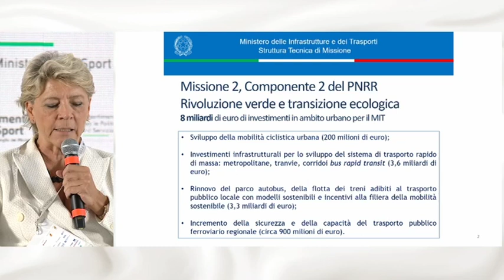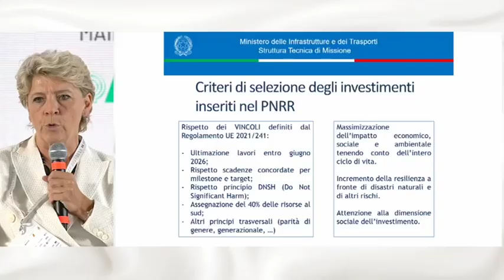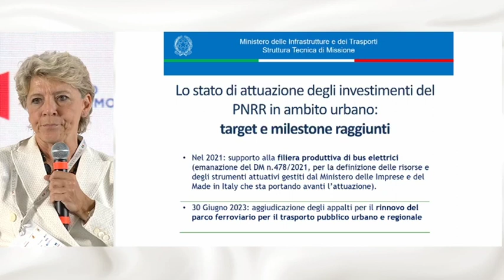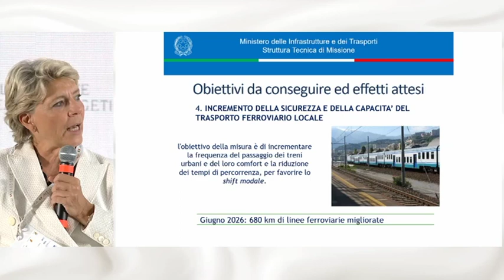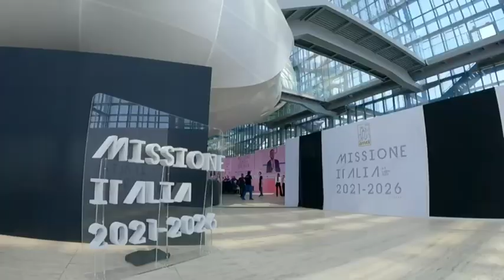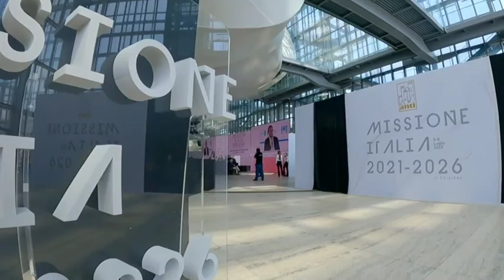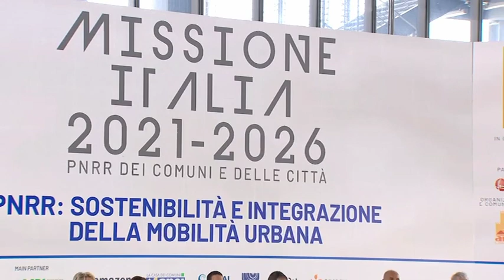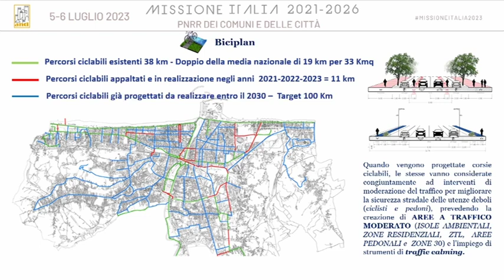Missione Italia 2023 - PNRR: SOSTENIBILITÀ ED INTEGRAZIONE DELLA MOBILITA URBANA